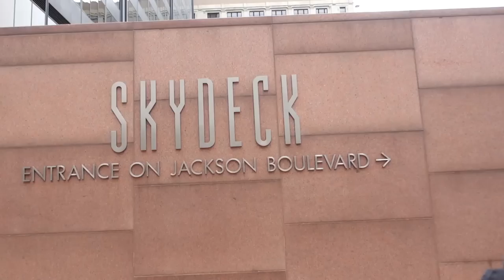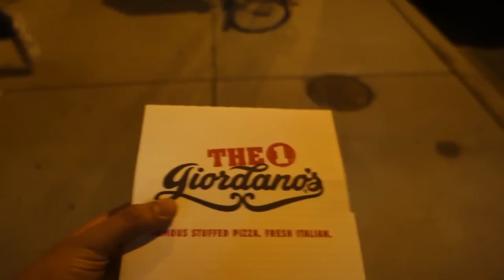Deep Dished - Van Life 141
Snapchat   ShelbyandSimon
Beme   ShelbyandSimon